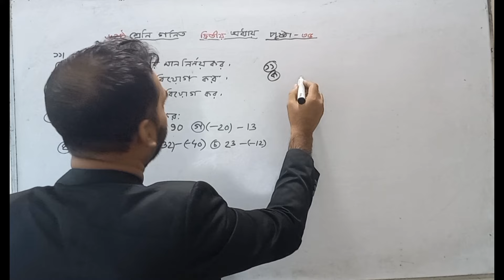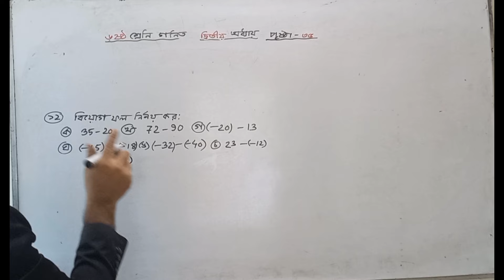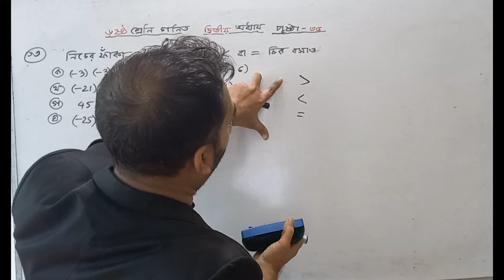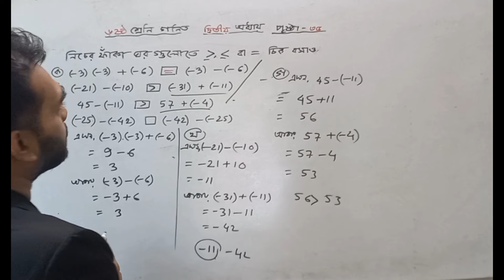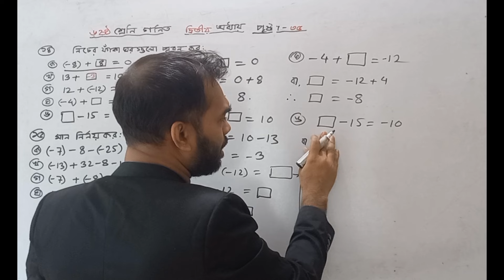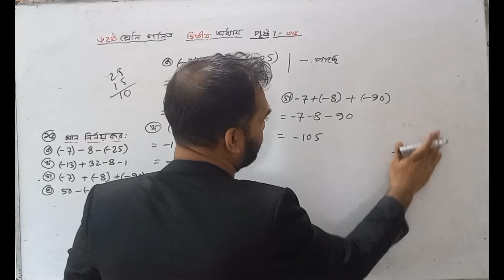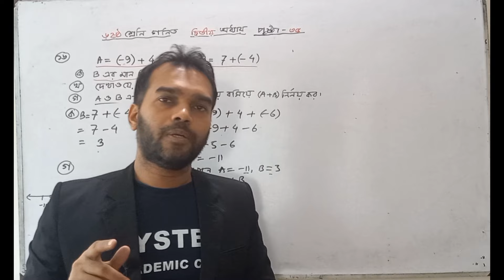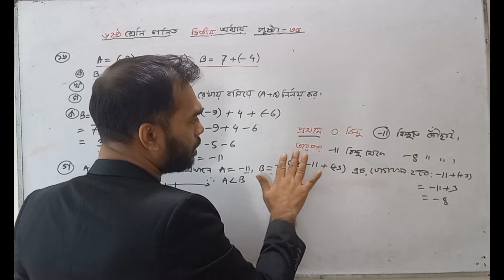Class 6 math page 35, 2024 | Class 6 Math chapter 2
Class 6 math page 35, 2024 |  Class 6 Math chapter 2, 2024

more Tag : math ,class 6 math ,class 7 math, class 8 math, 9 math, 10 math 11math ,12 math ,ssc math ,hsc math, 6 math chapter 2, 6 math chapter 3, page 25 ,2024 ,class 6 math  book 2026 math chapter 2, 4 ,easy solution class 6 math 2024,sumon sir, class 6 math chapter 3,6 math chapter 2, hapter 2 , 2024 page 25,34,35 ,6math purno sonkhar 6 math chapter 2,  technique class 6 math ,class 6 math solution 2024,class 6 math new book solution,math class 6,class 6 new book 2024 math solve,class 6 new book 2024,class six math purno sonkhar jogot,trimatrik bostur golpo,6 math purno sonkhar jogot,জ্যামিতির বেসিক ধারণা,class 6 math,class 6 math solution,class 6 math chapter 2,class 6 maths chapter 1 ,math moja,class 6 math ,class 6 math chapter 2 ,math technique,class 6 math chapter 3 ,class 6 math system academic care,class 6 math solution 2023 ,class 6 math 2.2 ,class 6 math chapter 2 2023 ,class 6 math 1.3,class 6 math 2.3 ,class 6 math page 25,class 6 math 1.6 ,class 6 math chapter 1,6 math learn 10 minute, class 6 math puzzol,class 6 new math,new math class 6,class 6 maths sankhya rekha 2023,